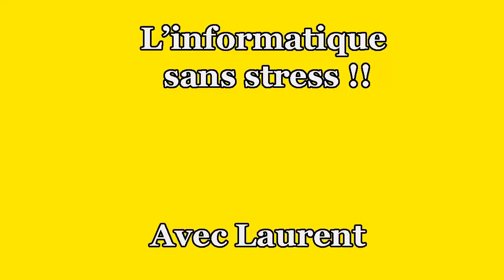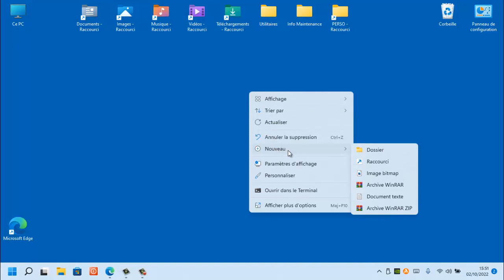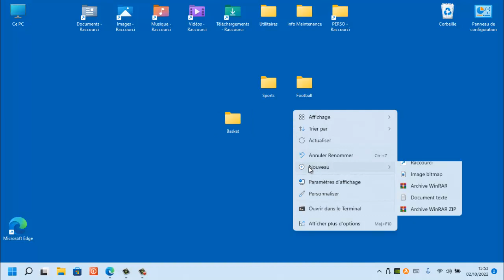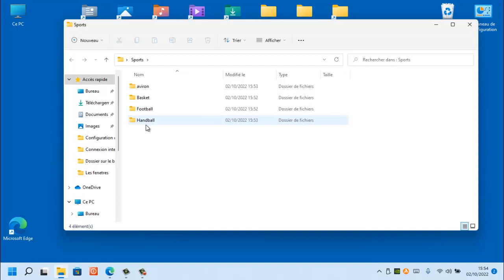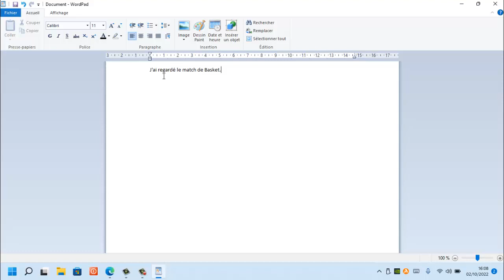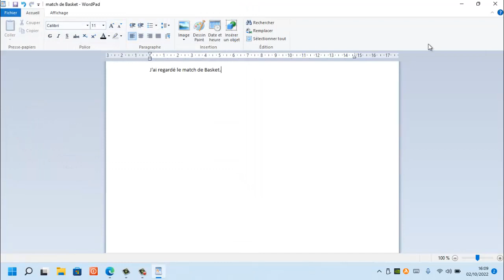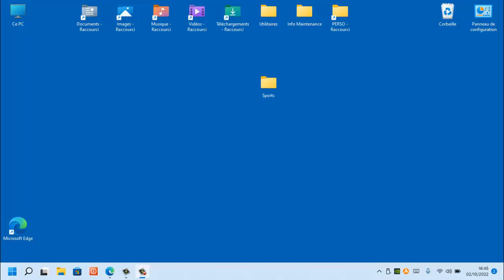Comment créer un dossier sur le bureau avec Windows 11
Dans cette vidéo, nous allons apprendre à créer un dossier sur le bureau avec Windows 11